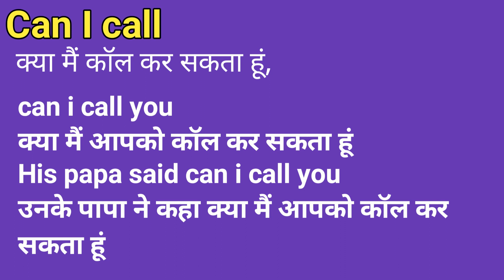Can I Call Meaning in Hindi/Can I Call का अर्थ या मतलब क्या होता है.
Can I Call meaning in Hindi.
Can I Call अर्थ या मतलब क्या होता है.
Can I Call Matlab kya Hota hai.
Can I Call Hindi Meaning.
Can I Call explained in detail.